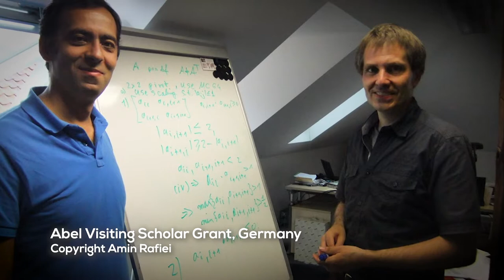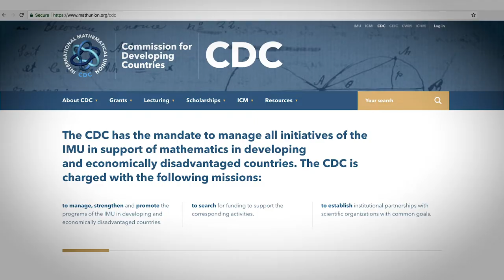Strengthening Mathematics in the Developing World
Strength in mathematics can play a major role in pushing development in countries all over the world, and the International Mathematical Union recognises this. We spoke to some experts from the IMU Commission for Developing Countries about the work they’re doing to support this. With Polly Sy, Nouzha El Yacoubi, Wandera Ogana and Angel Pineda.